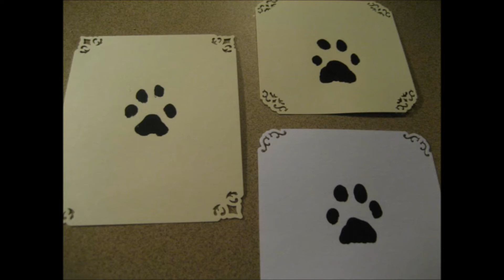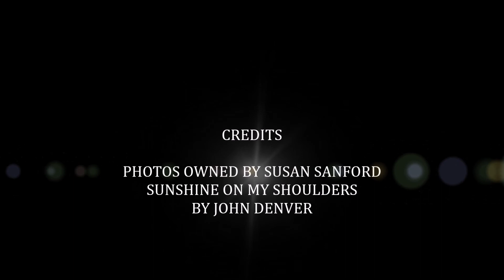A one year tribute for my Turbo Girl. My angel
This is a tribute video to my Turbo Girl.  She was with me for 22-1/2 years.  She passed away November 7th of 2012.  She was and always will be my angel.

I own all photos

Sunshine On My Shoulders/John Denver